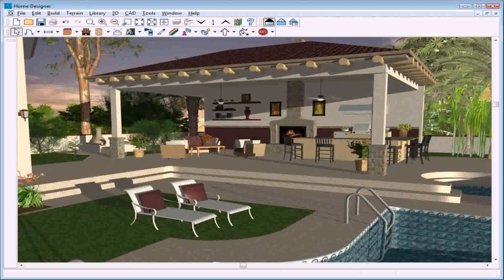Patio Pavilion Designs Pictures - Gif Maker DaddyGif.com (see description)